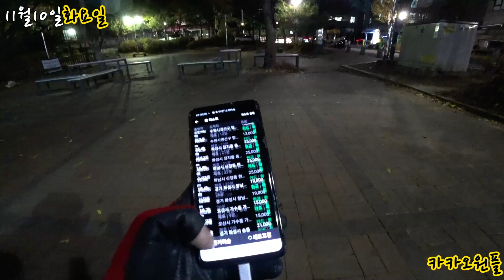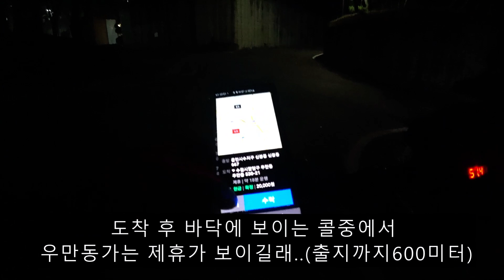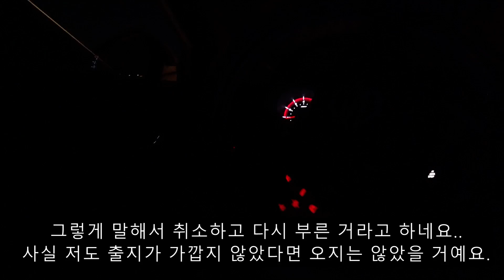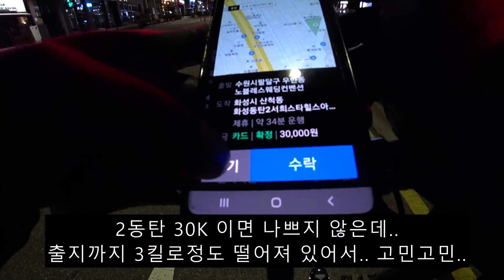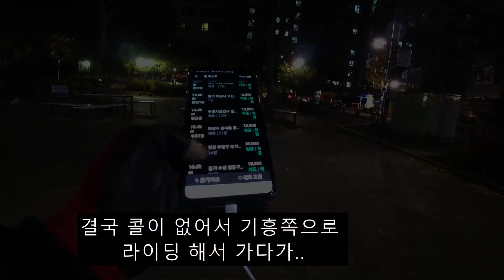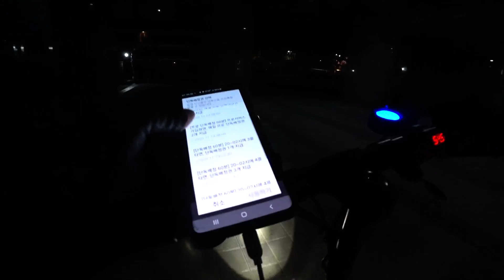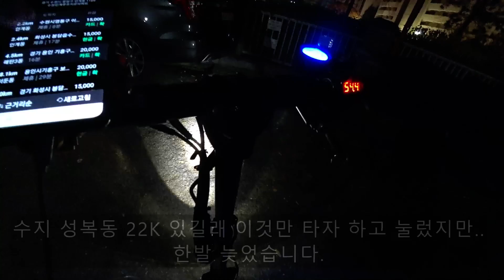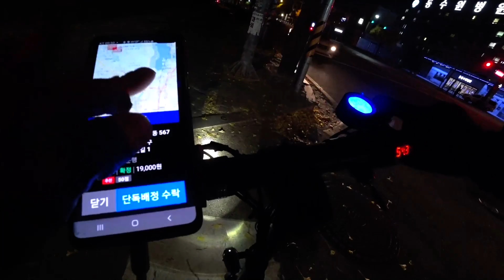카카오대리 11월10일화요일 - (오늘은 내가 가장 원하는 시나리오)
안녕하세요
숭이츄입니다.

제휴만 연속으로 4번 탄 것도
처음인 거 같네요.
이제는 정말 바닥에 깔려 있는 콜들은
제휴가 대부분이고

아직도 저는
이코노미는 안 타려고 합니다.

그리고
이코노미 타지 말자고 하면서
제휴를 왜 타냐고 말하는 분들이 있는데

그럼 카원플은 어떻게 해야 될까요?

적절하게 바닥에 깔린
너무 똥이 아닌 제휴콜을
타지 않으면..
연계 자체가 안됩니다..

저는 앞으로도 이렇게 탈 생각이고
좀 더 좋은 방법이 있다면 알려 주시면 감사하겠습니다.
(카원플기준으로)

이코노미 타지 말고
원래 단가를 지켜봅시다!!

오늘도 재미있게 봐주시고
좋아요 댓글 부탁드려요.

감사합니다.^^